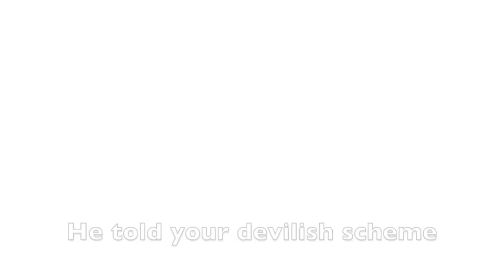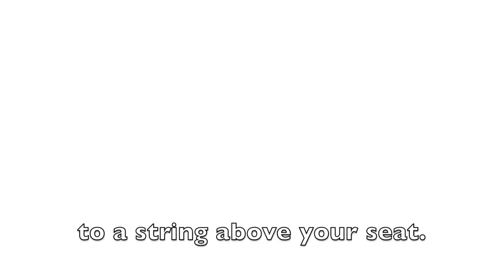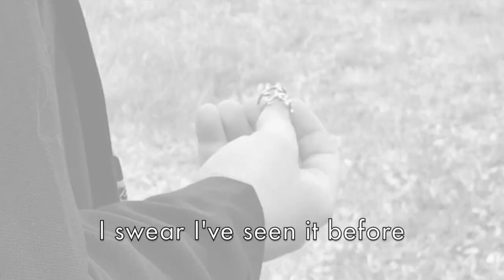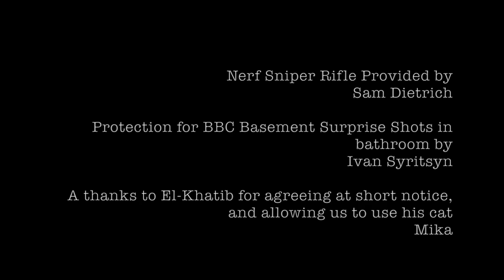Foolish Fool - St. John's College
People always were your blind-spot.